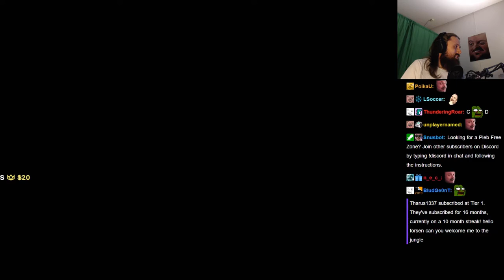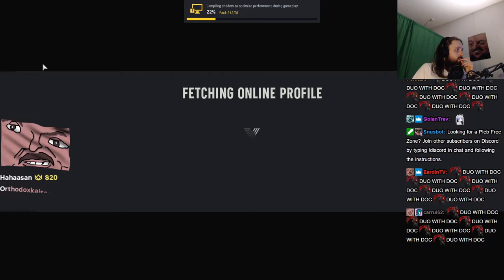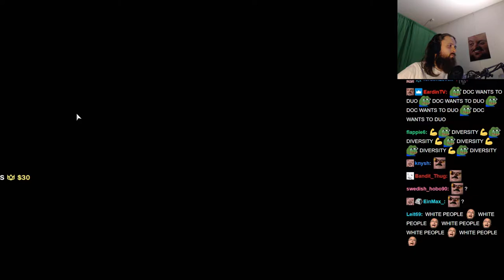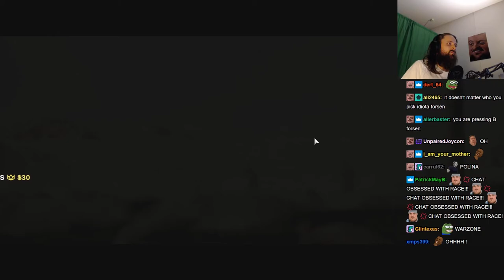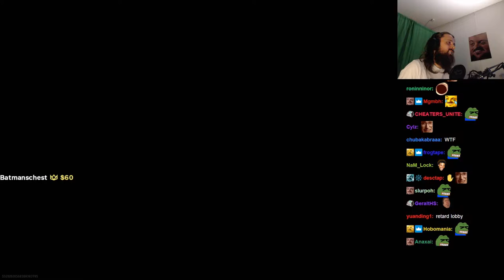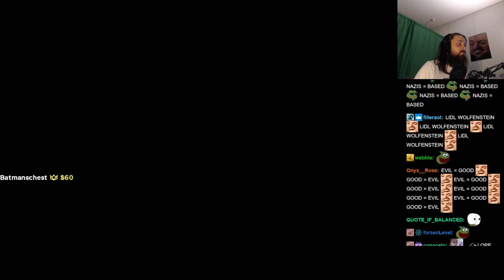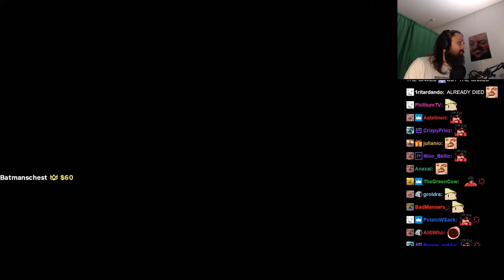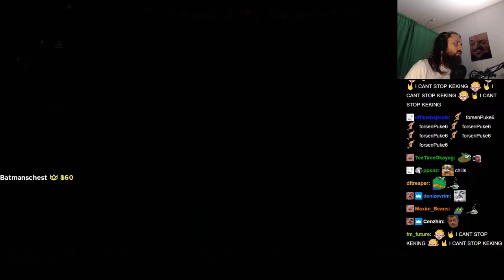Forsen plays Call of Duty Vanguard with stream snipers! (with Chat)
Stream Duration: 6:08:08

Game Description: Fight for victory in Call of Duty: Vanguard, the newest world war thriller. Cement your legacy in breathtaking game modes including Multiplayer and Zombies. Rise to every front in the best wwii strategy game available.

General
Format : MPEG-4
Format profile : Base Media
Codec ID : isom (isom/iso2/avc1/mp41)
File size : 15.8 GiB
Duration : 6 h 8 min
Overall bit rate mode : Constant
Overall bit rate : 6 149 kb/s
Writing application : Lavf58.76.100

ID : 1
Format : AVC
Format/Info : Advanced Video Codec
Format profile : High@L4.2
Format settings : CABAC / 4 Ref Frames
Format settings, CABAC : Yes
Format settings, GOP : M=3, N=120
Codec ID : avc1
Codec ID/Info : Advanced Video Coding
Source duration : 6 h 8 min
Bit rate mode : Constant
Bit rate : 6 003 kb/s
Width : 1 920 pixels
Height : 1 080 pixels
Frame rate mode : Variable
Frame rate : 60.000 FPS
Minimum frame rate : 58.824 FPS
Maximum frame rate : 62.500 FPS
Color space : YUV
Bit depth : 8 bits
Scan type : Progressive
Bits/(Pixel*Frame) : 0.048
Stream size : 15.4 GiB (98%)
Source stream size : 15.4 GiB (98%)
Color range : Limited
Color primaries : BT.709
Transfer characteristics : BT.709
Matrix coefficients : BT.709
mdhd_Duration : 22087778
Codec configuration box : avcC

Audio
ID : 2
Format : AAC LC
Format/Info : Advanced Audio Codec Low Complexity
Codec ID : mp4a-40-2
Bit rate : 129 kb/s
Channel(s) : 2 channels
Channel layout : L R
Sampling rate : 48.0 kHz
Frame rate : 46.875 FPS (1024 SPF)
Compression mode : Lossy
Stream size : 339 MiB (2%)
Source stream size : 339 MiB (2%)
Default : Yes
Alternate group : 1
mdhd_Duration : 22088746